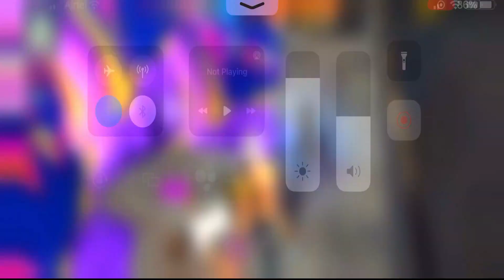Garena Free Fire MAX - CS RANKED OWER POWER GAMEPLAY || GRANDMASTER LOBBY || free fire - clash squad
free fire,
free fire nickname,
fire fire live,
free fire headshot free fire,

Tags:-. free fire,
ff,
free fire,
fire free reward,
fire free max download,